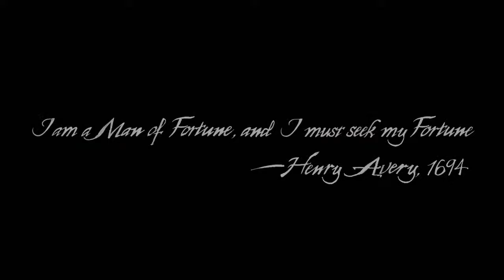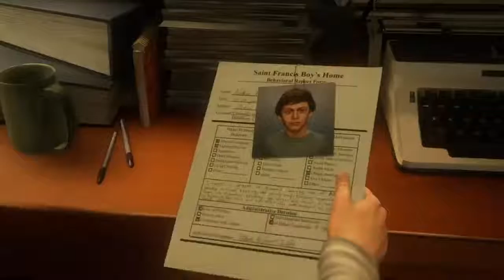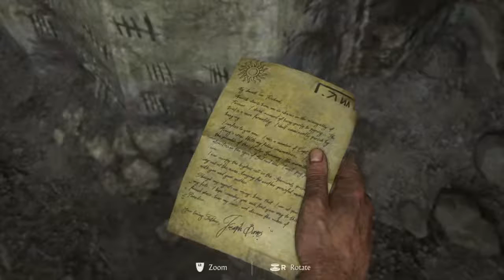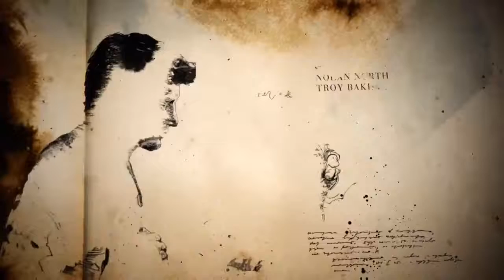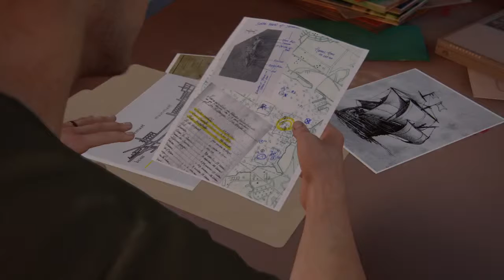Attempting A Different Game